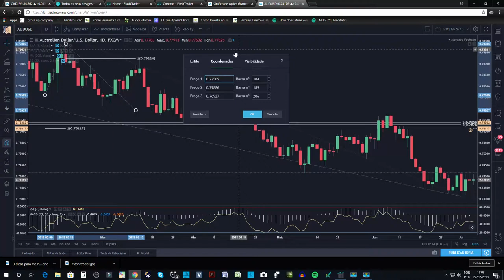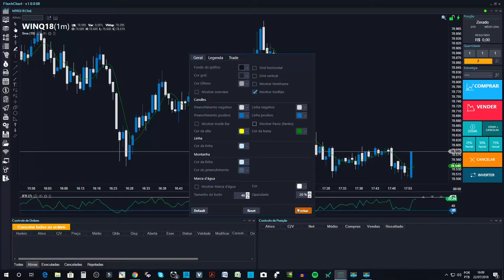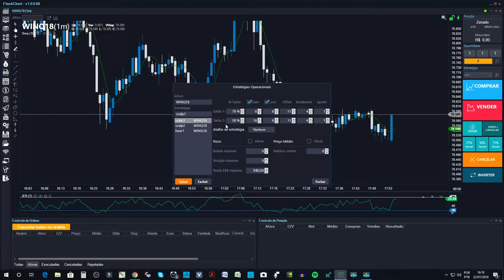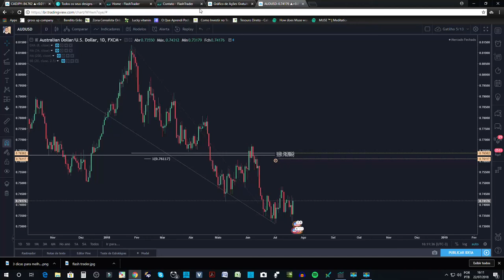FlashChart l Comentário Final